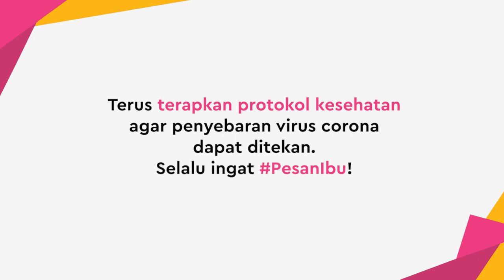Drive Batal Rilis Album Gara-Gara Pandemi Corona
KAPANLAGI.COM - Bagi Drive, pandemi corona juga berdampak pada musik mereka. Meskipun sudah mengeluarkan single yang terinspirasi dari kondisi saat ini, New Life,namun sayangnya mereka harus menunda untuk perilisan album.